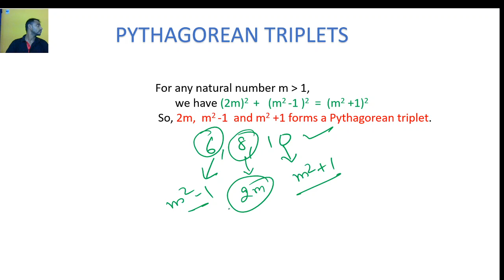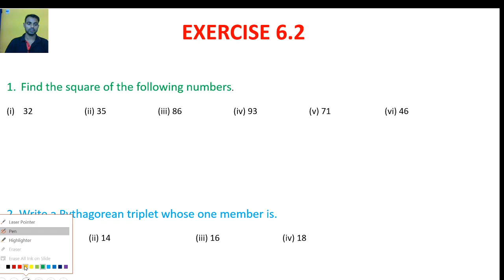NCERT Class 8 Mathematics Chapter 6 Pythagorean Triplets